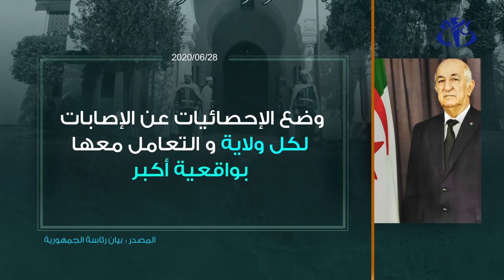الرئيس تبون: الإبقاء على الحدود البرية والبحرية والجوية مغلقة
الجزائر (وأج) - أكد رئيس الجمهورية عبد المجيد تبون، خلال رئاسته لمجلس الوزراء عبر تقنية التواصل المرئي، على إبقاء الحدود البرية والبحرية والجوية مغلقة خلال المرحلة الحالية التي تعرف فيها الجزائر ودول أخرى تفشي فيروس كورونا.